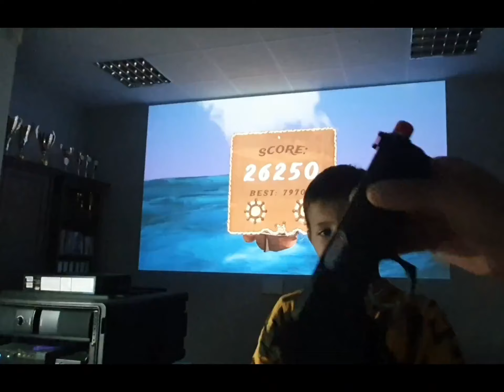Katana Shooting #45 Nowa Replika IR780 Cz SP 01 Shadow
Czołem,

Wszystkich młodych adeptów strzelectwa zapraszamy na zajęcia z wykorzystaniem naszych laserowych replik broni palnej. Posiadamy repliki szkoleniowe z wyraźnie wyczuwalną "ścianą" i trzeba przyznać że młodzikom szybko męczą się palce "spustowe", ramiona i przedramiona. No to wówczas możemy zaproponować kontunuowanie zabawy strzeleckiej z użyciem replik MP5 oraz CZ 75 SP-01 Shadow na podczerwień, które tej ściany nie mają i nie męczą w ogóle rąk młodych strzelców.

Na filmie prezentujemy różnice między repliką szkoleniową a rekreacyjną na przykładzie replik pistoletów na nabój 9x19.

Zapraszamy do kontaktu i rezerwacji miejsca na treningu strzeleckim z wykorzystaniem naszego trenażera strzeleckiego na